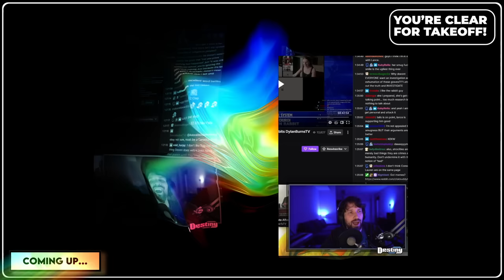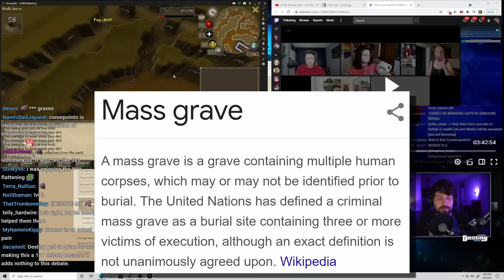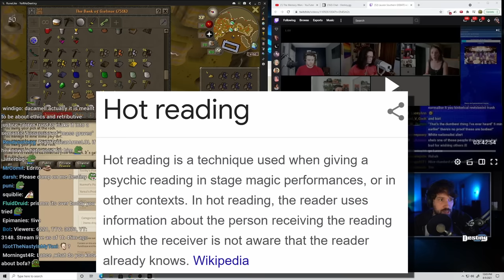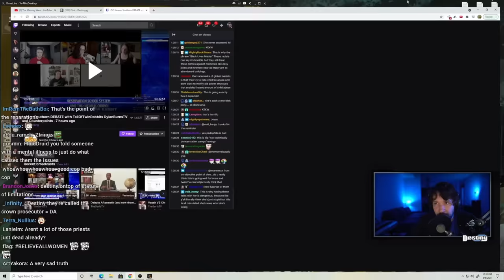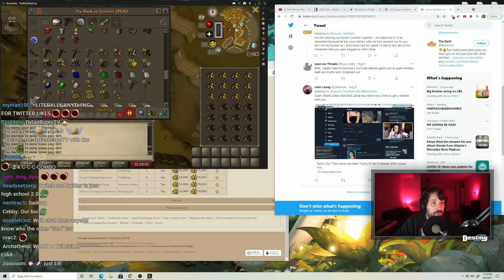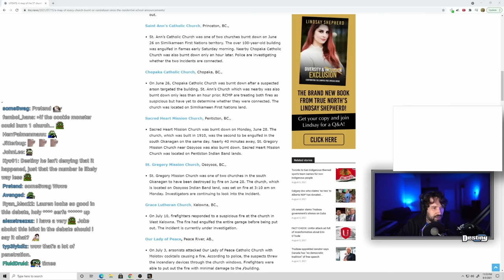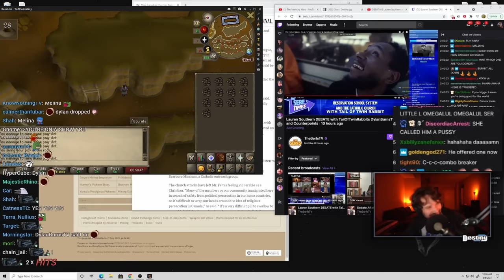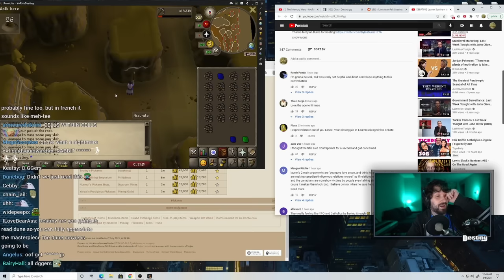HEATED Lauren Southern Debate Forces Moderator Into A Corner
Destiny reviews the Lauren Southern and Counterpoints vs SerfsTV and Tails debate that ends up with host and moderator DylanBurnsTV begging one side to talk more...

0:00 - Teasers/Intro
0:55 - DylanBurns warns Destiny the debate gets spicy
3:54 - Counterpoints and Lauren's problematic opening
7:46 - SerfsTV and Tail's opening
14:45 - Open debate
32:15 - Problem w/ leading with misinformation
55:46 - How do you prove a negative claim?
1:10:19 - Why Destiny says he has no good debates...
1:13:22 - By their definition cementaries are mass graves
1:40:48 - Counterpoints finally loses it
2:33:35 - Who has been condescending in this debate?
2:48:39 - Closing statements, Serfs vs Lauren
2:59:00 - DylanBurns explains why he begged Serfs to talk
3:27:13 - Lauren Southern shows email